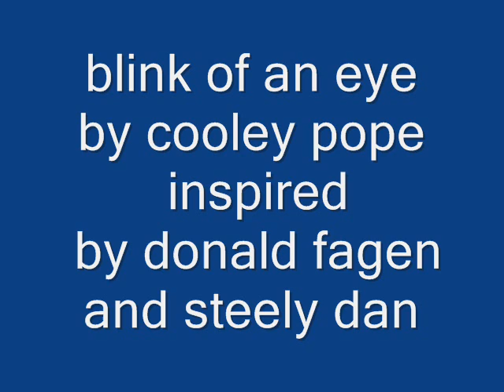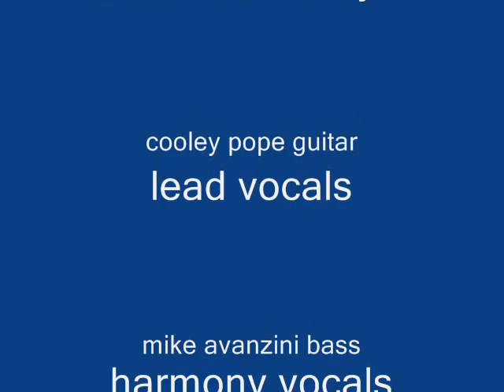Blink Of An Eye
blink of an eye. writer cooley pope, favorite guitar player/ jon herington